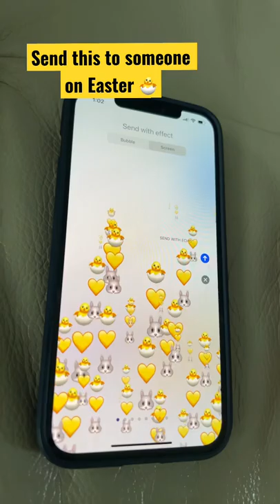Send this to someone on Easter 🐣